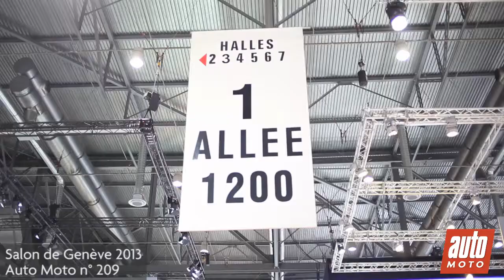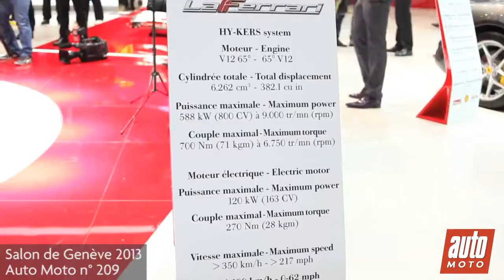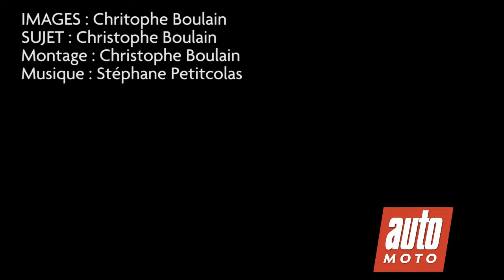P014 GENEVE 2013